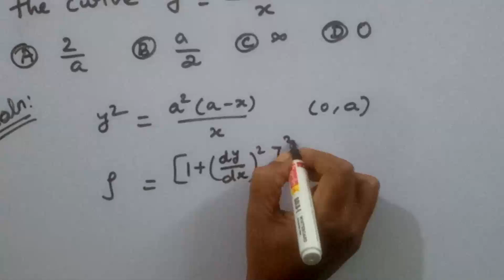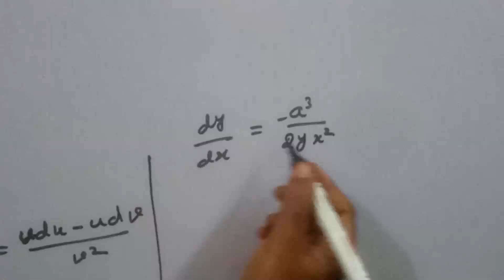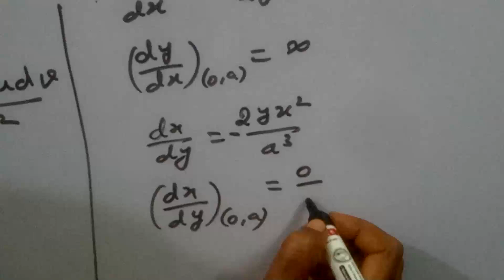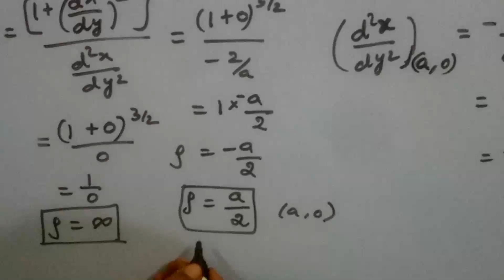TNPSC COMBINED STASTICAL SUBORDINATE SERVICE EXAM PREVIOUS YEAR QUESTIONS AND IT'S SOLUTIONS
In this video we have discussed TNPSC combined stastical subordinate service exam previous year questions and answers
The radius of curvature at (0.a) of the curve y^2 =a^2 (a-x) /x is